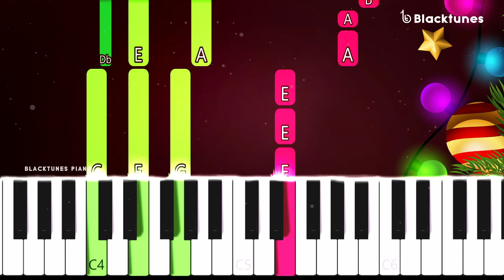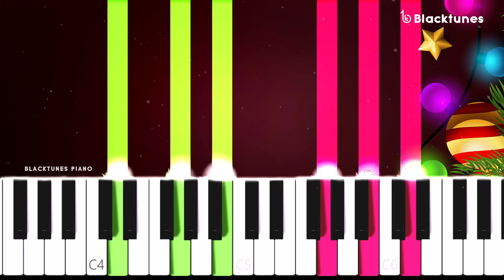We Wish You a Merry Christmas - Easy Piano Tutorial 2020 | Merry Christmas Piano Notes | Blacktunes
We Wish You a Merry Christmas -  Easy Piano Tutorial | Christmas Song Piano Notes

We Wish You a Merry Christmas Easy Notes ,christmas carol songs piano ,christmas song easy piano tutorial , how to play christmas songs piano , best christmas piano songs , easy christmas songs piano , christmas status
Jingle Bells Piano Notes, Christmas Songs Piano Tutorial, Christmas Status 2020 , Jingle Bells Easy Piano Tutorial, Xmas Status , Christmas Whatsapp Status , Jingle Bells Remix Dj , Jingle Bells Ringtone , Jingle Bells Piano